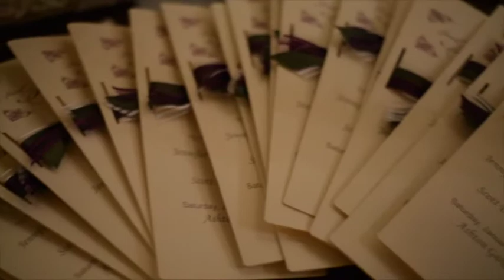Jennifer + Scott Short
Atlanta Wedding Video of Jennifer and Scott.  DJ, Lighting, Photo Booth and Video provided by Amp'd Atlanta.